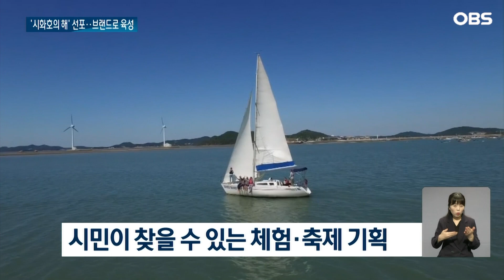'시화호의 해' 선포… '환경오염 극복' 브랜드로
【앵커】
시화호는
오랜 수질 개선 노력 끝에
환경 복원의 상징으로
평가받고 있습니다.
경기도 시흥, 화성, 안산시가
올해를 '시화호의 해'로
선포했습니다.

【기자】

1994년 조성된 시화호는 인근 공장의 폐수 등으로 오염돼 '죽음의 호수'로 불렸습니다.

환경 재앙이라는 지적이 잇따르자 수질 개선 작업이 시작됐고 지금은 생태계 보고로 자리매김했습니다.

우럭과 조개가 돌아 오고 먹이사슬이 갖춰지면서 78종, 2만6천여 마리의 조류가 서식 중입니다.

[임병택 / 시흥시장: 우리 세대에 저희가 다시 또 협력해서 의미있는 시화호를 가꿔나간다면 정말 세계 속의 시화호가 되리라고….]

시화호를 둘러싼 시흥, 화성, 안산시 3개 지자체와 K-워터가 시화호 조성 30주년을 맞아 올해를 '시화호의 해'로 선포했습니다.

환경 오염을 극복한 시화호를 지속가능한 발전, 지역사회 협력을 대표하는 브랜드로 키우겠다는 목표입니다.

[이민근 / 안산시장: 우리 3개 지자체와 K-워터가 함께 시화호를 성장시키고 미래 먹거리를 만들 수 있는….]

국내 최대 규모 인공호수인 시화호를 시민들이 찾고 누릴 수 있도록 해양 레저 체험과 축제, 전시를 기획할 계획입니다.

[손임성 / 화성시 부시장: 30년 동안의 사진이나 이미지, 시화호에서 발굴된 유적 이런 것들을 포함해서 전시전도 하면….]

시화호가 미래 세대를 위한 환경 보호의 상징성을 갖고 세계에서 손꼽히는 브랜드로 성장할 수 있도록 학술대회도 병행할 방침입니다.

OBS뉴스 이정현입니다.